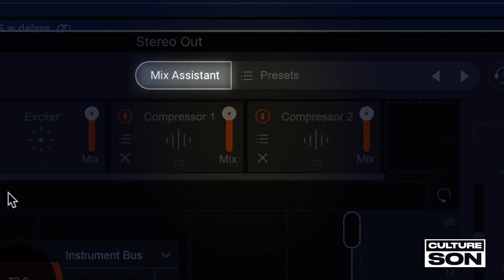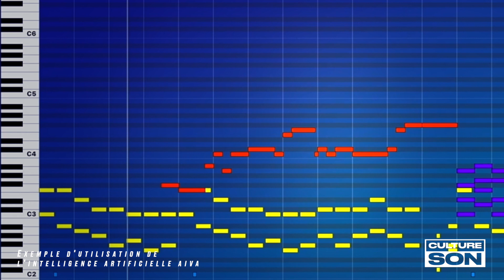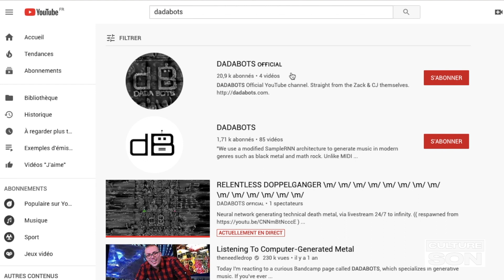[ Culture Son ] L'intelligence artificielle va-t-elle remplacer les musiciens ?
▶ Culture Son #4
L'intelligence artificielle va révolutionner la musique, c'est certain. Ca a même déjà commencé : logiciels de MAO intelligents, suggestions de musique sur les plateformes de streaming, compositions entièrement automatisées, etc. Est-ce une évolution naturelle, ou doit-on s'inquiéter ? Je vous dévoile le futur de la musique dans ce 4e épisode de Culture Son.

Salman

▶ A propos de Culture Son :
Plus que jamais, la musique nous entoure. Elle est un reflet de notre société, tout comme la société se reflète dans la musique. Pour nous aider à y voir plus clair, Salman Sahli analyse dans son émission "Culture Son" les grands phénomènes musicaux et culturels d’aujourd’hui.